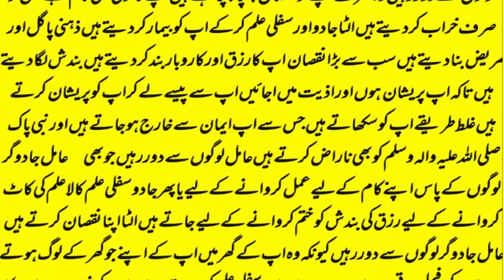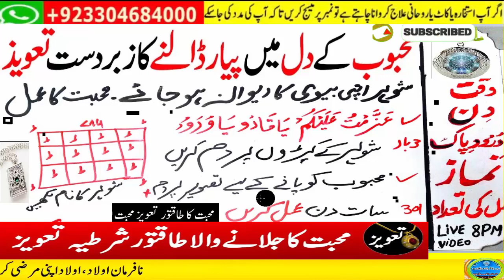wazifa for hajat | powerful wazifa | wazifa for any hajat | har hajat pori hone ka wazifa #